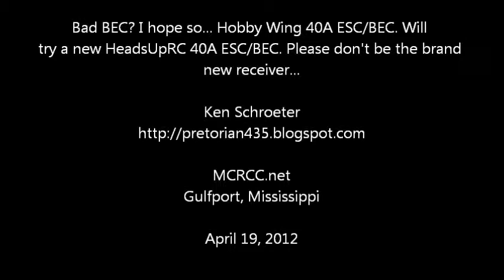Spontaneous Binding and Unbinding AR6000X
I suspect a bad BEC... This is a brand new Spektrum AR 6000X